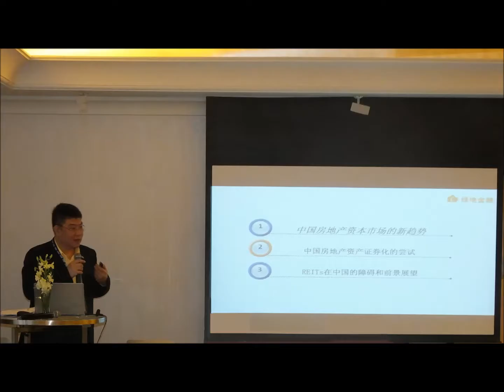C-suite-only Round Table Forum Part 2---Dr. Geng Jing